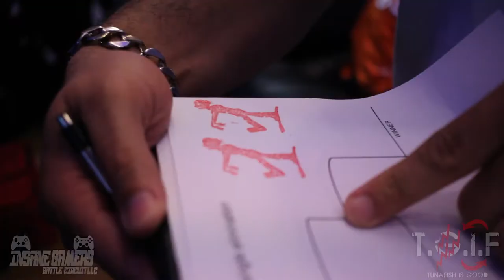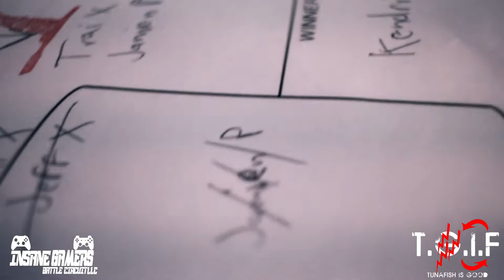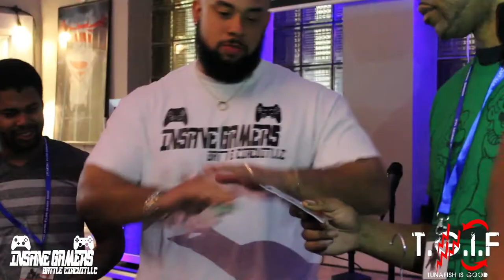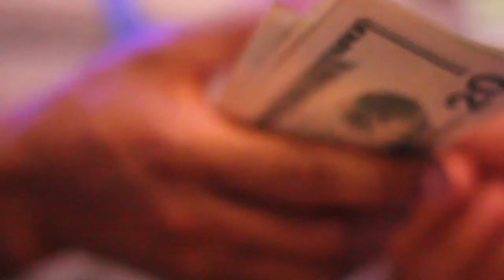Insane Gamers Battle Circuit LLC - MORTAL KOMBAT XL Tourney - March 4th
In another huge turn of events, Insane Gamers Battle Circuit LLC bring the asylum to RICHMOND, VIRGINIA USA for a Mortal Kombat XL tournament with a climax like no other. WATCH HERE and Visit igbcllc.com for upcoming tournaments